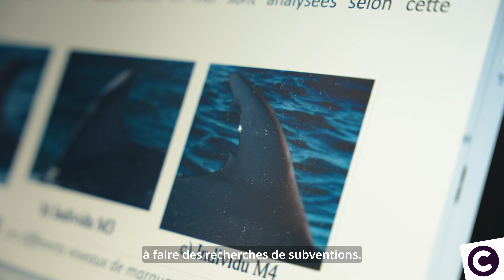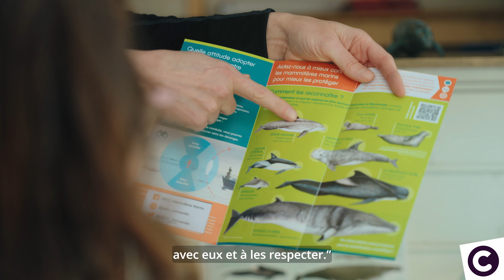Delphine Eloi : la passion des mammifères marins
Delphine Éloi a toujours voulu consacrer sa vie à la protection des animaux. Comme beaucoup d’enfants, elle se rêvait zoologiste.
💯 Depuis un an, Delphine a eu l’opportunité d’allier passion et trajectoire professionnelle en devenant directrice du Groupe d’étude des cétacés du Cotentin et des mammifères marins de la mer de la Manche.
L’association a été fondée en 1997 pour étudier la population de grands dauphins, qui évolue le long de nos côtes.
🐬 Après 25 ans d’observation, leur nombre est aujourd’hui estimé à près de 600 individus entre la baie de Saint-Brieuc et le Tréport.
🔍 Le GECC recense également les marsouins, phoques gris et veaux-marins, globicéphales, orques, rorquals et baleines... et a développé OBSenMER, une plateforme collaborative et son application mobile pour faciliter le partage des observations avec tous les usagers du milieu marin.